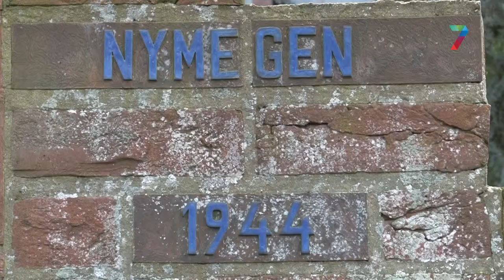Drutense Jos Dekkers krijgt lintje voor verzorgen oorlogsgraven